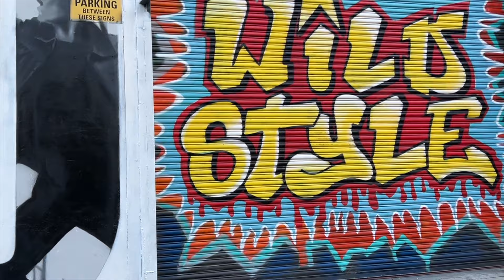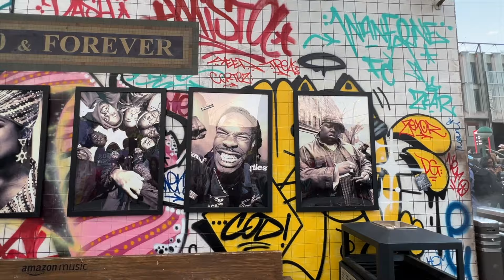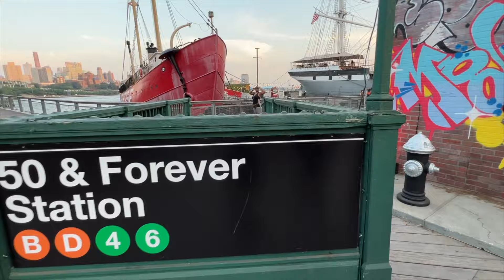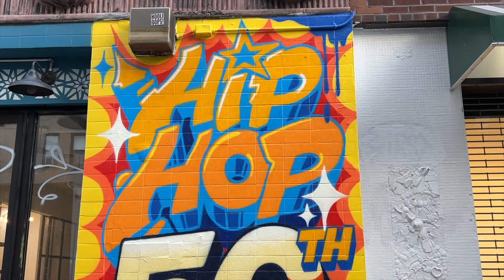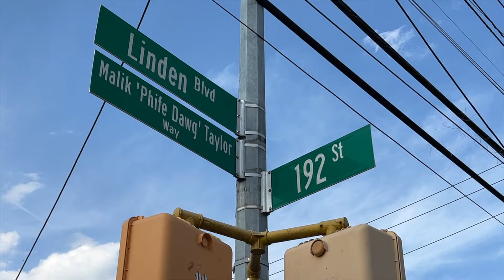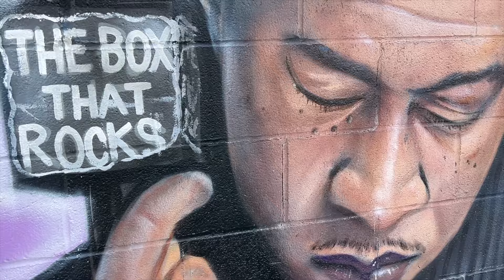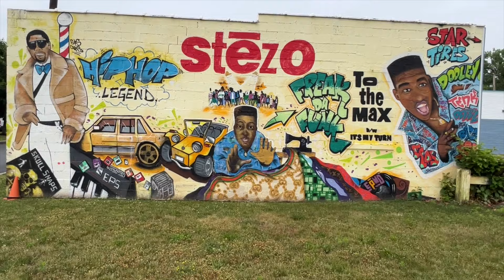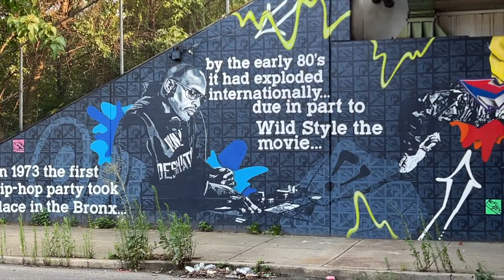50 Years of Hip Hop Graffiti Walls in New York City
✘ New walls around New York City showing appreciation for 50 Years of Hip Hop celebrations. Also live concert footage I captured while attending various 50 Years of Hip Hop events in New York City. Unfortunately I am unable to provide actual songs or beats due to copyright reasons.

✘ Artist + Locations
0:02 Huetek ► Bushwick Collective / St. Nicholas & Troutman, Brooklyn, NY
0:36 Tats Cru, Lady Pink, Queens Andrea  ► Universal Hip Hop Museum, Mill Pond Park, Bronx, NY
0:56 King157 / Ester / Poem2 ► Freemans Alley, Downtown NYC
1:18 Jaek  ► Bushwick Brooklyn
2:43  Wane COD / Spot KMS / Modus ► Pier 57 event for Amazon music
4:10 Tame One Tribute by RAM One  ► Newark NJ
4:15 Queens Andrea ► 50 Avenue A, NYC
4:28 Prez ► Brooklyn, NY
4:31 Paolo Tolentino ► First Green Park, Downtown NYC
4:39 Bom5  ► Greenpoint Brooklyn, NY
5:47 ATCQ  ► Linden Blvd & 192nd St, Queens NY
6:21 Eli / SE / Andaluz the Artist  ► Astoria Blvd, Queens NY
7:28 Parasite Skatepark, New Orleans, Louisiana
7:47 Tenk, Dooley  ► New Haven, CT
8:09 Tame TNS  ► Temple University, Philadelphia, PA